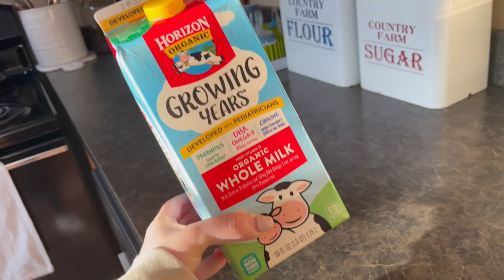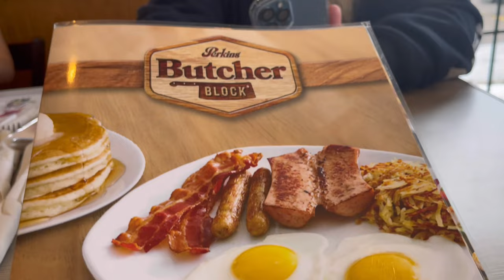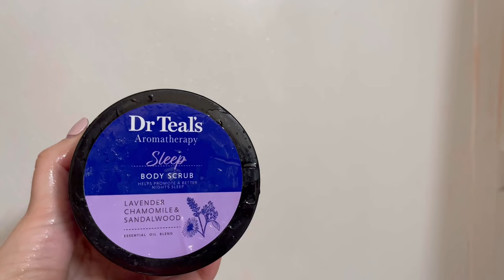*NEW* A REALISTIC DAY IN OUR LIFE - Mom Of 5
LINKS!